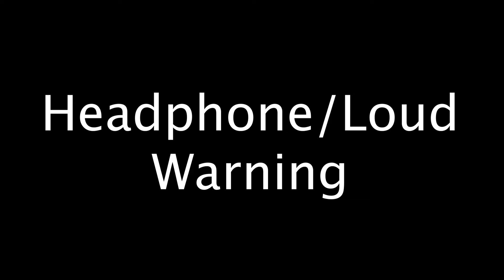20 Samsung Whistle Sound Variations in 30 Seconds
I cannot whistle that

About my channel:

I make thoughtful parodies sound variation/meme type videos, for sound variation videos I conduct research on which audio sources will be best for the video and put them into my editing software and spend hours upon hours using that audio source and multiple different visual sources and transform it into something new/transformative. For meme-type videos the process is very much the same, but I prioritize visual sources over audio sources. The audio/visual source/s in this video have been used in such a way as to create a new/unique viewing experience for audiences in which viewers can tell that there’s a meaningful difference between the original video and Disorb's videos.

COMMENT which is your favourite and any SUGGESTIONS you have for future sound variation videos :D.
20 Samsung Whistle Sound Variations in 30 Seconds